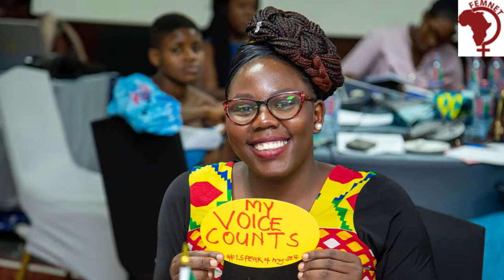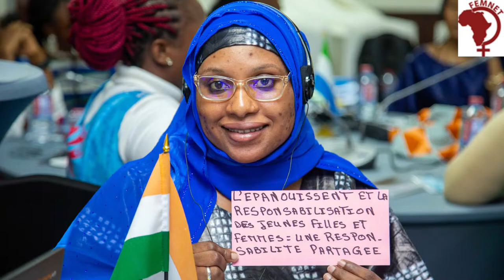The 2nd African Girls & Young Women (AGYW) Festival ISpeak4Myself Declaration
This audiobook was constructed from the 2nd Annual Girls and Young Women Festival which hosted more than 50 (fifty) girls and young women from across Africa. The festival brought together girls and young women to learn from each other, speak up and interact with policymakers on the theme, I Speak 4 Myself. The faces  and advocacy asks of girls and young women  are represented in this short video